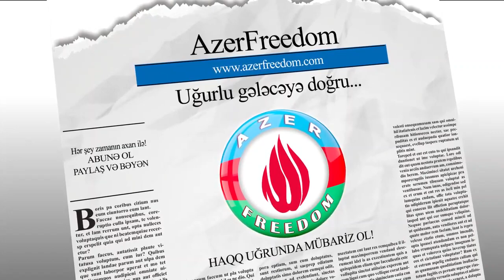İqbal Ağazadə ilə çox vacib debata hazırlıq.